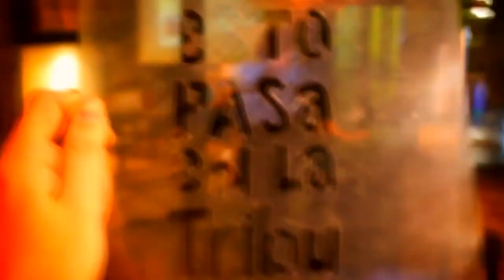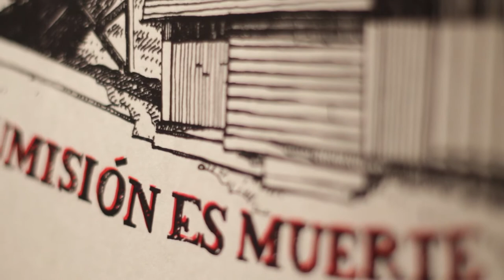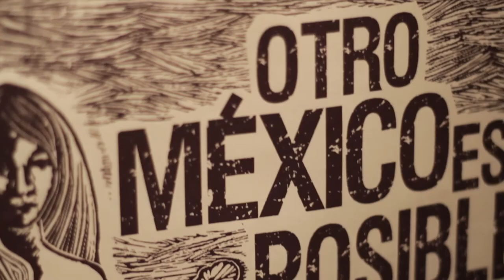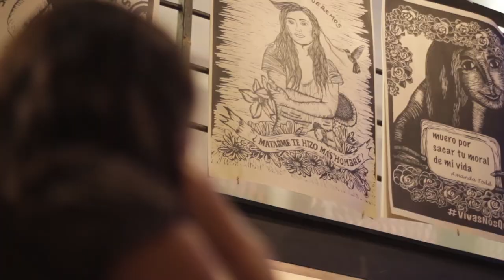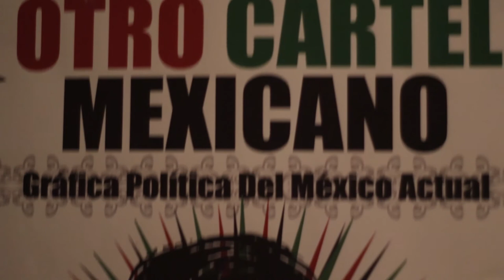Esto pasa en La Tribu - La lucha es libre: Autonomía, Estado y Zapatismo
En el marco de la exposición "Otro cartel mexicano" grafica politica del mexico actual, se dio la mesa de dialogo "La lucha 2: Autonomias y Zapatismo". El 24 de abril se va a dar la lucha 3 "Ayotsinapa" , el 8 de mayo la lucha 4 "Vivos nos Queremos" y la lucha 5 "Narco-Estados" el 22 de mayo.